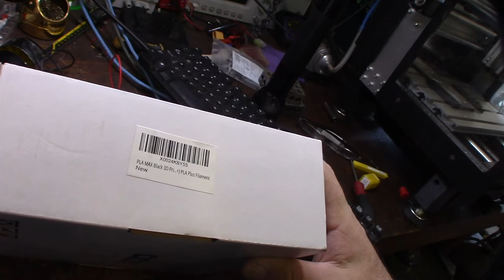CC3D PLA Max PLA+ Black PLA Filament 1.75 mm 3D Printer Filament Review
My favorite Inland PLA+ filament was out of stock I decided to try out this PLA+ from CC3D

CC3D Filament in this video

Favorite Filament
If you found this video helpful or would like help fund future experiments. please donate below.